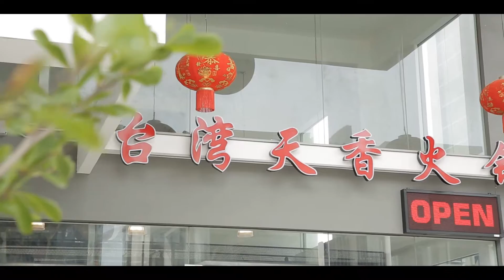台湾天香火锅 (短片版）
台湾天香火锅
Business Hour : 5.00pm - 3.00am (OPEN EVERY DAY)
Location : 6, Jalan Iconcity, Iconcity, 14000 Bukit Mertajam
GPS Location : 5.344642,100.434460